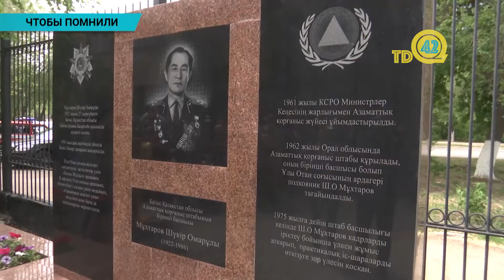В ДЧС ЗКО открыли мемориал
Чтобы помнили. Сегодня в департаменте по чрезвычайным ситуациям был открыт мемориал памяти Шукура Мухтарова. Ветеран Великой Отечественной войны был первым руководителем штаба Гражданской обороны Западно-Казахстанской области. Настоящий полковник возглавлял этот орган до выхода на заслуженный отдых в 1975 году.